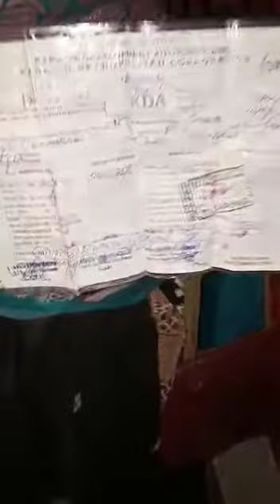karachi police encroachment